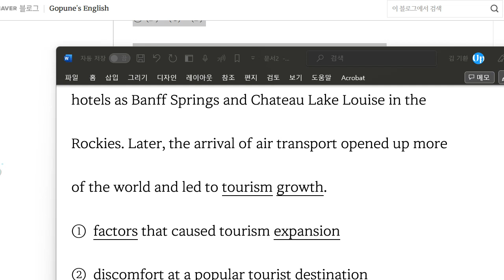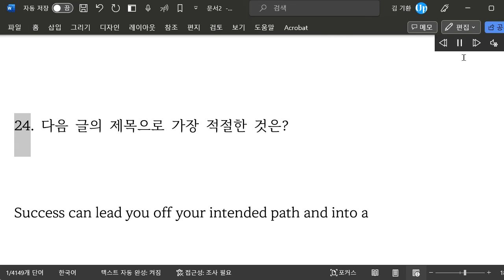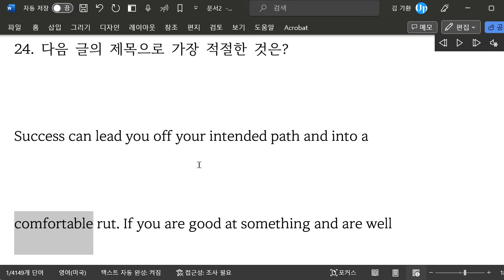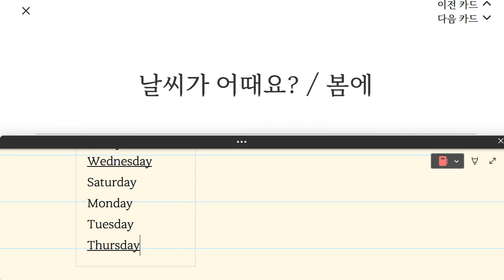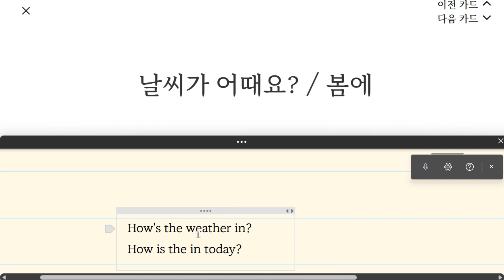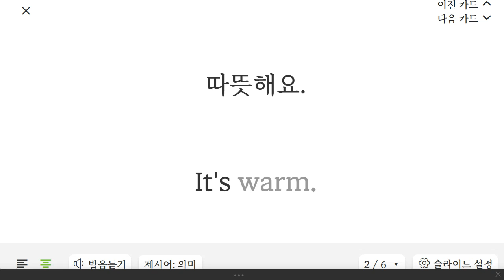이지현 2023 04 18 16 27 02 758 말하기 쓰기 성취도 80